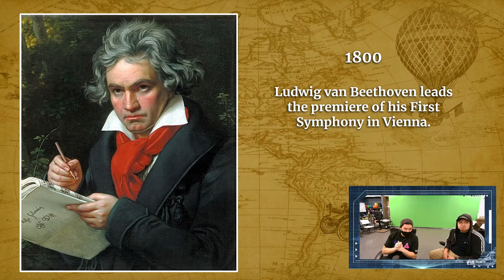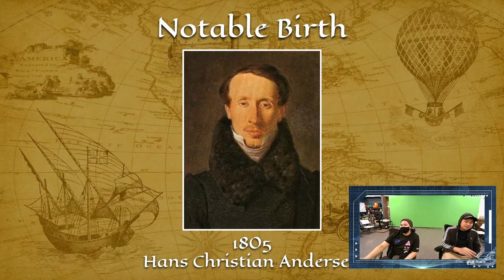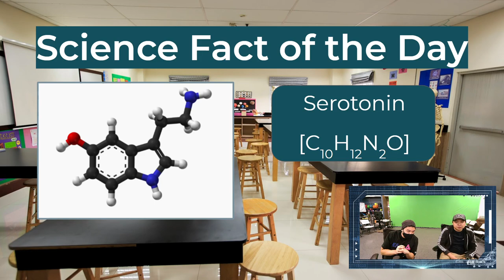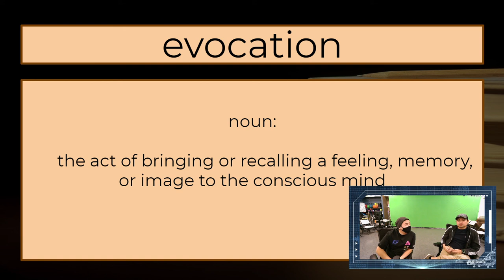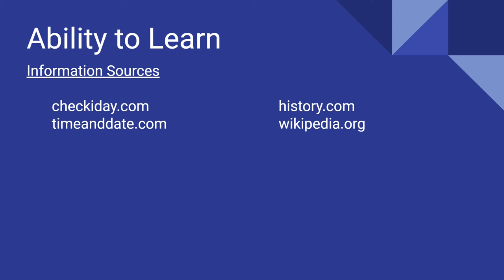Discovery Day Program Show 2021-04-02